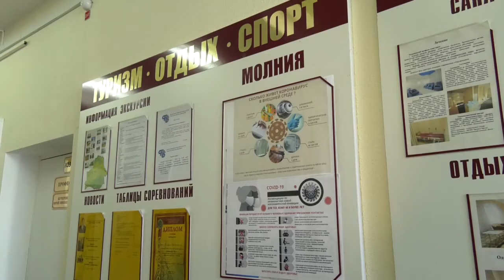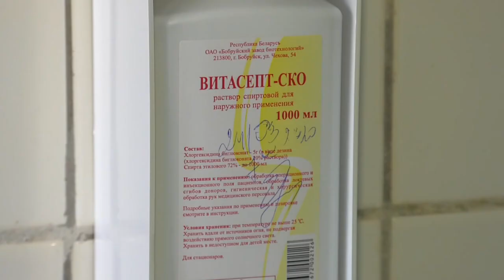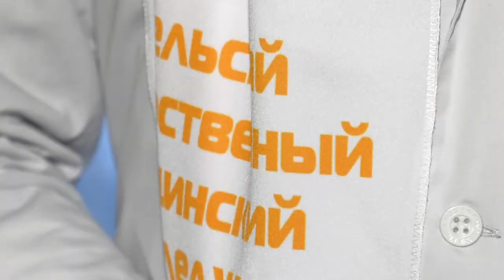Профсоюзы и профилактика коронавируса